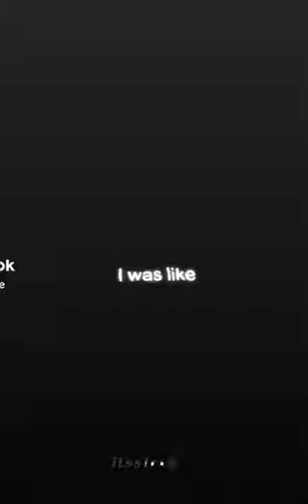Mason Crane is not joking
Mason Crane is not joking with anybody he is real for the core.